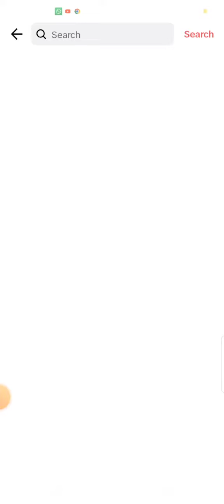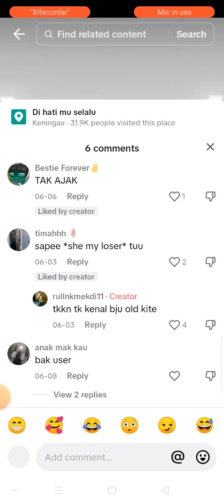aku tengok video kawan Roblox aku 🗿meme